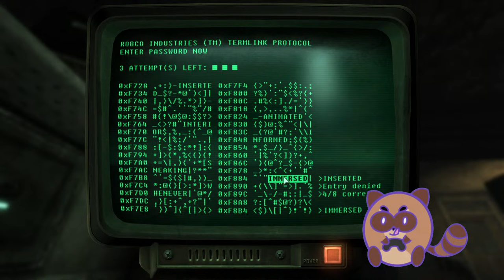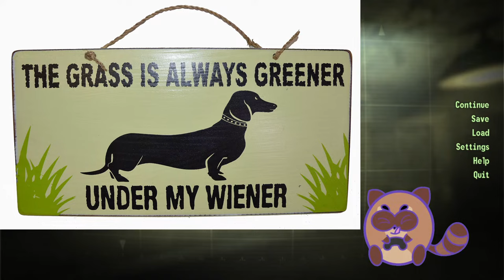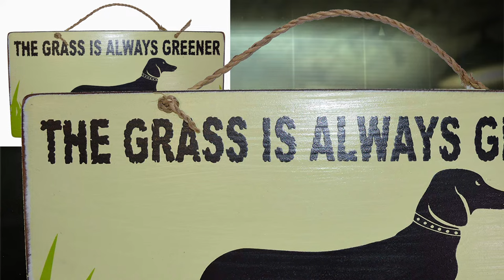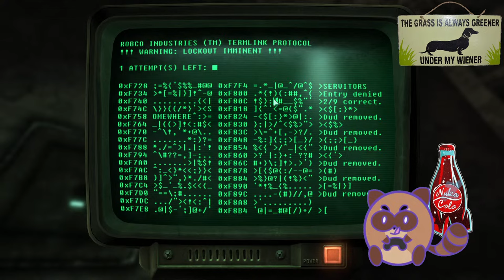Fallout 3 Part 13 - raccoonpizzaparty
The grass is greener under my weiner, new nuka cola poster, shishkebab antics and weilly's wangers, oooohhh boy this raccoon schmoovin

Taken from a stream VOD originally aired on: Feb 13, 2024